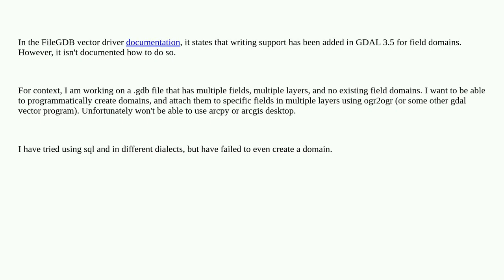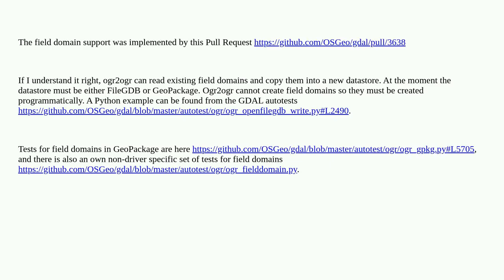Using ogr2ogr (or another vector program) to add field domains to existing file geodatabase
A special thanks goes out to the community

  ogr2ogr domains